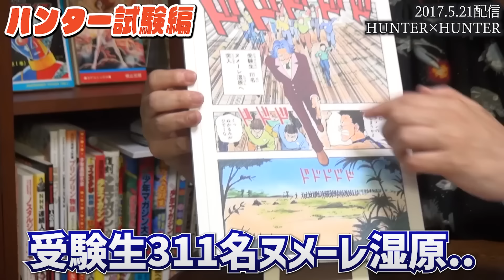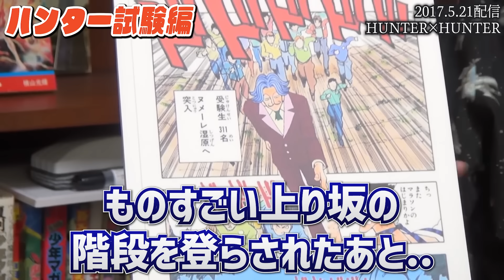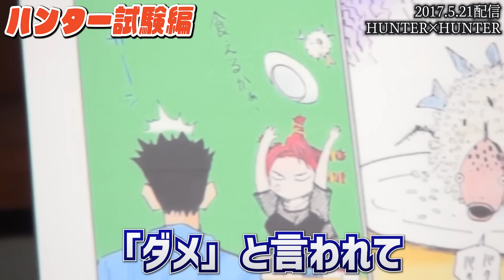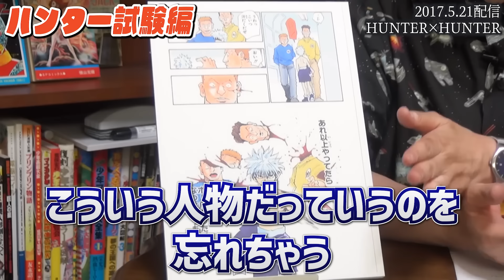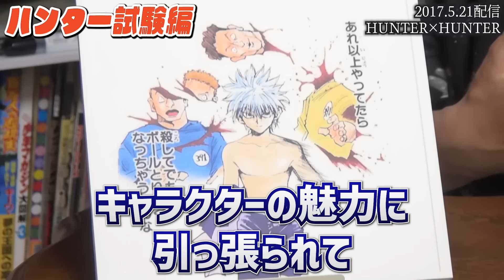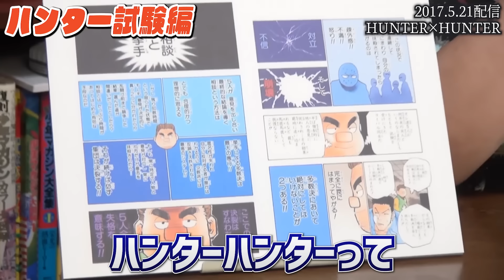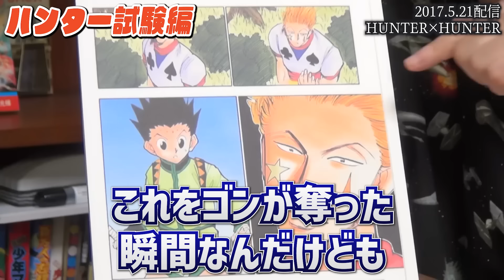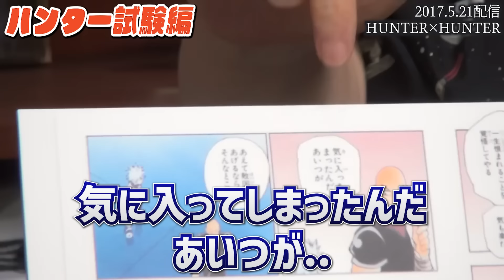【最新情報あり!!徹底解説ハンター試験編】1話の語り出しから上手い!!冨樫先生の職人芸【HUNTER×HUNTER/岡田斗司夫/切り抜き】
▼チャプター
00:00 イントロ
00:18 はじまりからすごいです..
02:12 ハンター試験編
20:15 UG情報